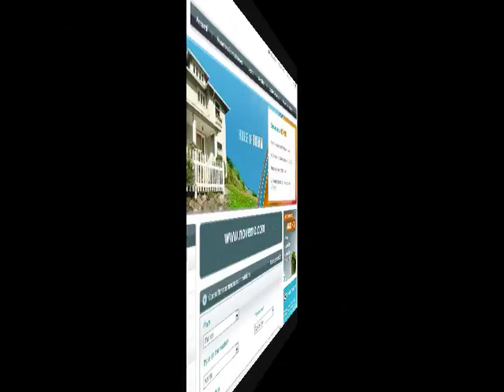Vacances d'été en France ?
Vacances d'été en France ? (vidéo) : Plage et soleil. Trouver une destination vacances en France, en bord de mer. De superbes locations vacances. Des vacances d'été en France, sur le littoral. De superbes lieux à découvrir.

Vidéo  : Vacances d'été en France